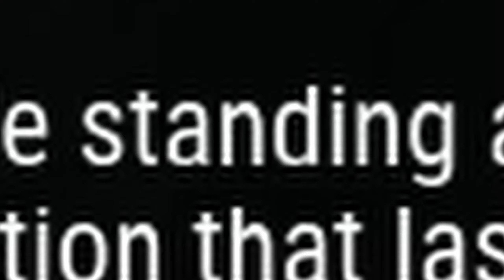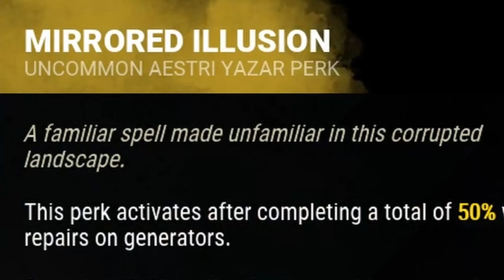Facing the New Killer Vecna in Dead by Daylight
A new killer (Vecna a.k.a the Lich), a new survivor (Aestri Yazar and Baermar Uraz), and a new map. This update is going to be wild!!!